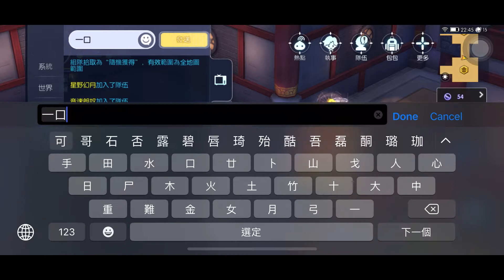【RO仙境傳說守護永恆的愛】 秀逗魔導士3人改版迴廊[25分鐘]